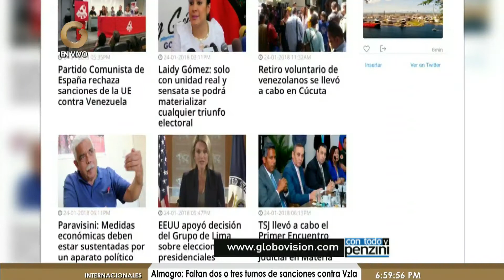Datanálisis: El año 2018 trae elecciones con ciertas condiciones no cumplidas (Parte 4/4)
José Antonio Gil Yepes, director de Datanálisis, estuvo este miércoles en el programa televisivo Con Todo y Penzini para conversar sobre la situación de Venezuela en donde aseguró que "el año 2018 trae elecciones en las que no se han cumplido ciertas condiciones".